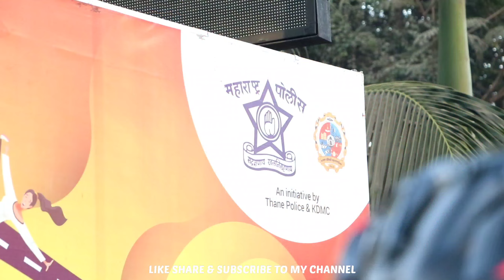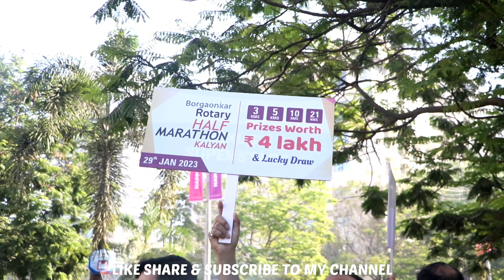Best Festival in Vasant Valley Kalyan | Happy Street Day | Krish Vlog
Hello Guyzzz.
Krishna (KRISH) Here.

Lots of love from KRISH